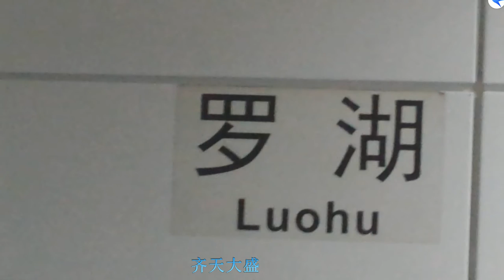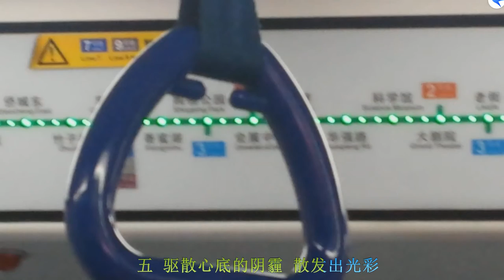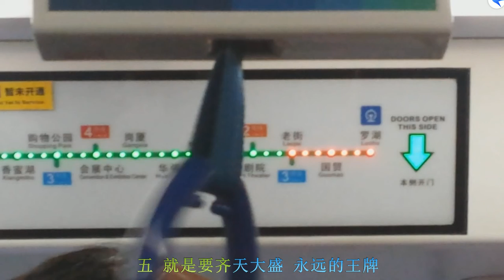深圳地鐵一號羅寶線#1